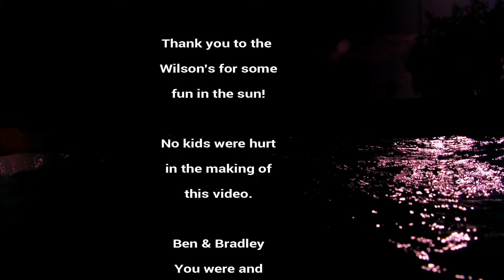Splashing at the Wilson's - an ilyBb Productions Short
Big thanks to the Wilson Klan for allowing us to cool off!

Ben and Bradley everyone and I Miss you Boys!

Music
Wipeout - Fat Boys